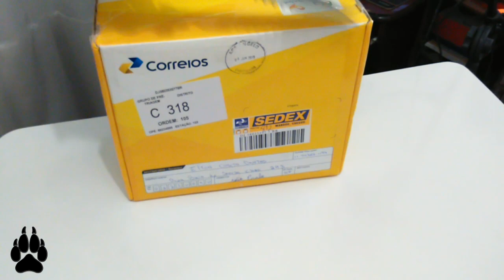UNBOXING GOPRO HERO 4 BLACK + REVIEW